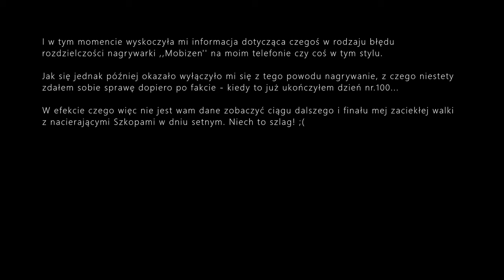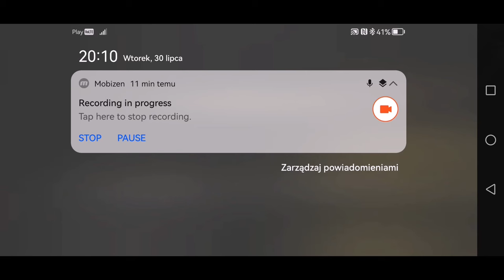OSTATNIE 10 DNI! (i przypadkowe pominięcie ostatniego z nich XD) - Desert 1943 #16